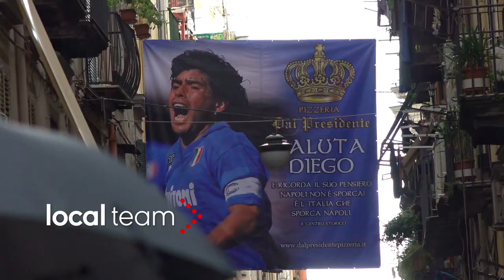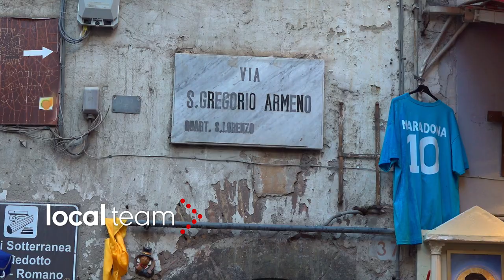Via presepi San Gregorio Armeno: taglio nastro Hugo Maradona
A San Gregorio Armeno, la via dei presepi riapre ricordando Diego Armando Maradona: il fratello Hugo taglia il nastro della via, in una cerimonia per non dimenticare il campione che ha fatto innamorare Napoli.
Intervista: Antonella, artigiana